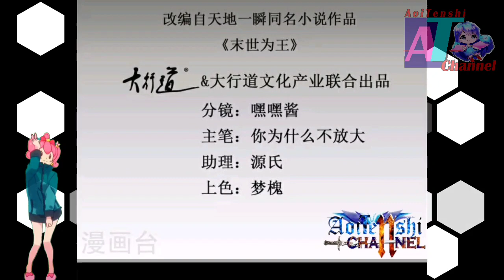Trends Of All Parties || King Of Apocalypse Chapter 446 English || AT CHANNEL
COPYRIGHT / LICENSING